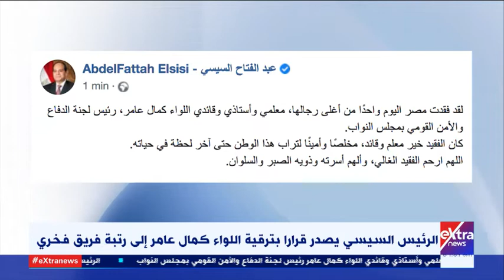موجز أخبار الـ 6 صباحا